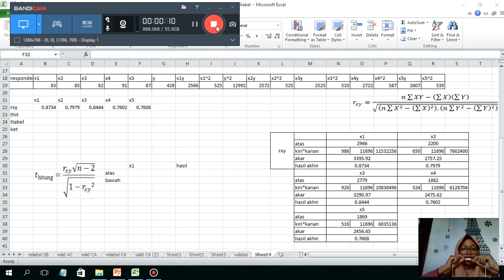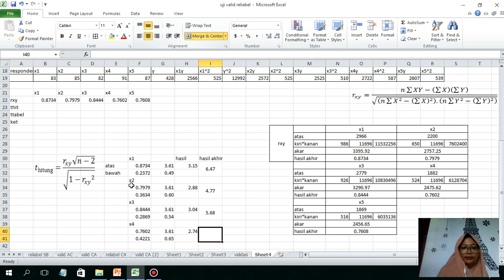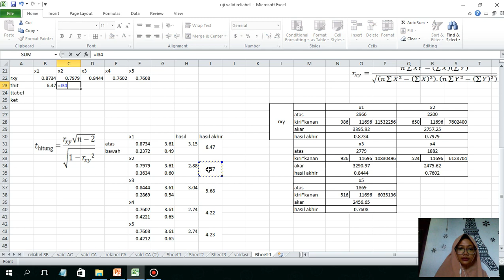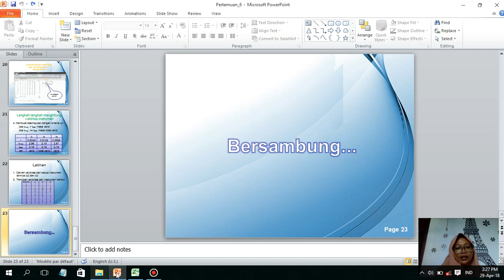pertemuan 7 latihan uji validitas bagian 4